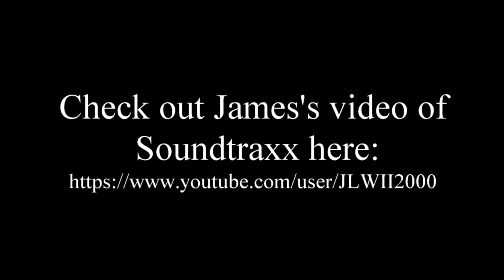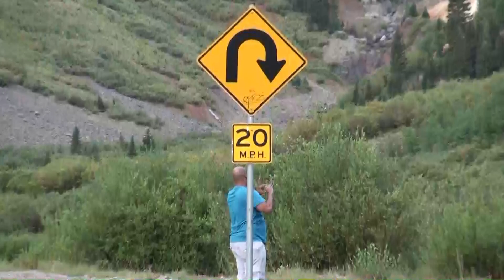First Amtrak Trip To Durango Pt 2 - DaBob's ManCave🚂🚋🚋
Part 2 of my trip to Durango, CO we drive through some beautiful scenery and some very scary roads without guardrails.
Bi-weekly videos about model railroading in N scale.  Product Reviews, How To's, Train Shows, and Rail Fanning videos.

Tweet on Twitter.